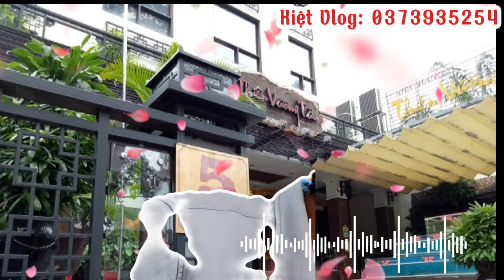QUÁ HAY ! GIA ĐÌNH CÔ 6 CHÚ 7 NIỀM VUI NHÂN ĐÔI | ĐÁM NHÀ SỐ 6 ÁCC ĐỘCC NHẬN QUẢ BÁO ?